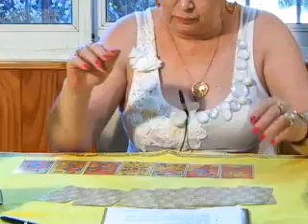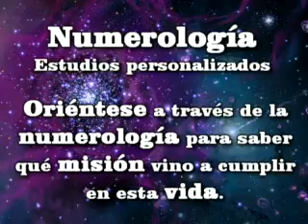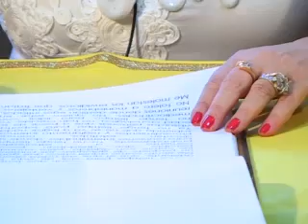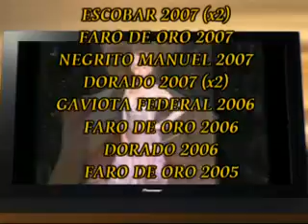La magia de Gladys Trincado - pgm 418